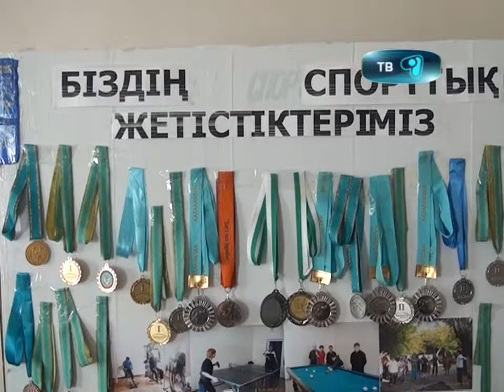10_10_12_дом инвалидов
Подарок инвалидам! Телевизоры психоневрологического медико-социального учреждения отныне показывают на сто каналов больше. В преддверии дня ивалидов компания казтелерадио сделала подарок медико-социальной организации -  спутниковую антенну. Анель Шалкарбек с подробностями